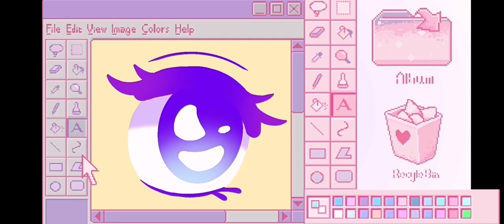Bang Bang Bang Bang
Took me a long time to make this hope u enjoy